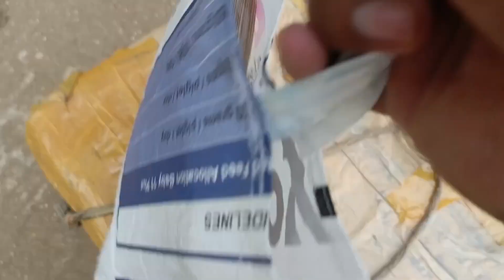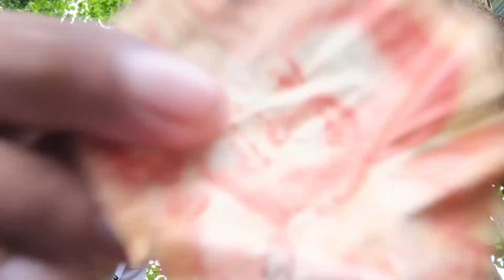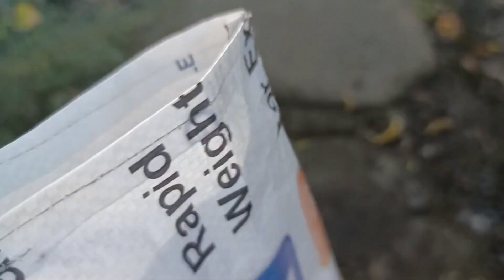Kung kaya ng iba. Kaya mo rin '